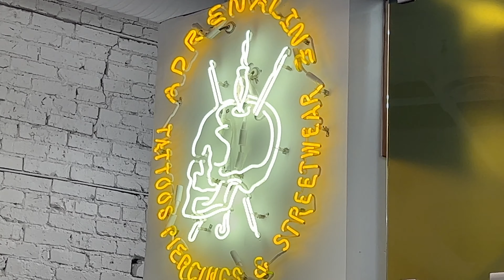Getting my ears pierced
In today’s video I take you with me as I get my ears pierced.